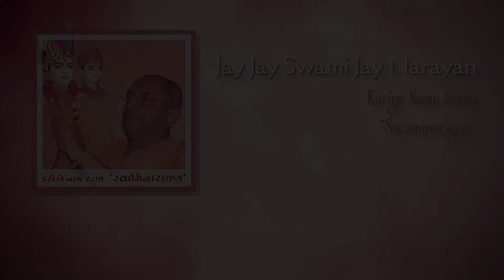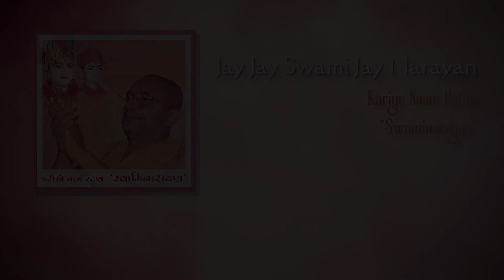Jay Jay Swami Jay Narayan | Kariye Naam Ratan "Swaminarayan" | Bhaktisudha